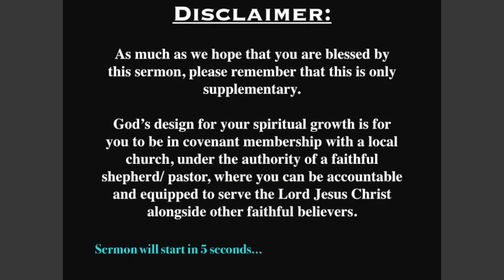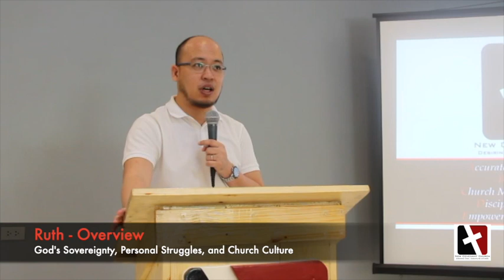Ruth // Overview // His Sovereignty, Our Personal Struggles, and Church Culture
The Book of Ruth is a very interesting part of the Old Testament. The love story within the pages is extremely riveting, especially if understood through the lens of Judaistic cultural norms of their day.

But it is much, much more than a love story. Ultimately, it is a story of redemption that foreshadows the Work of Christ on the Cross. Additionally, there are many snippets of wisdom and biblical principles that are pointedly relevant for us today.